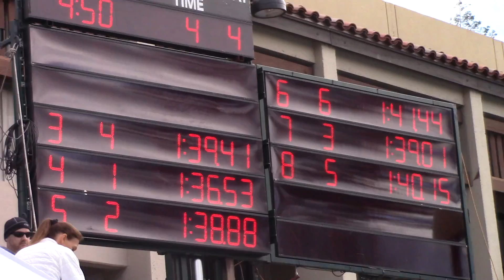Ethan 100 yard Breast stroke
Pacific Swimming 10 & Under Championships